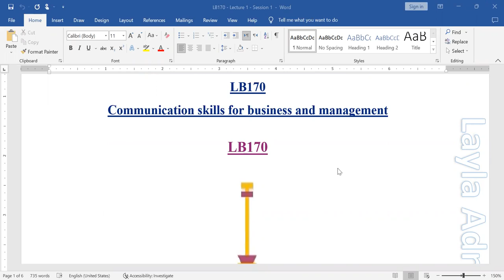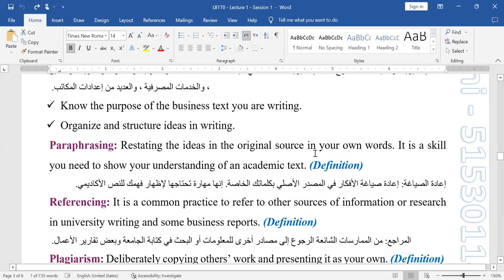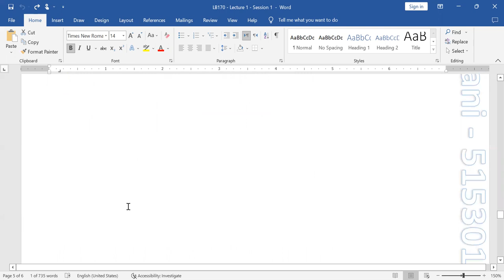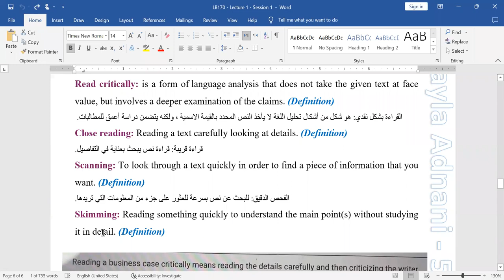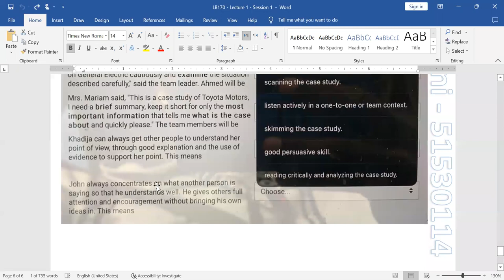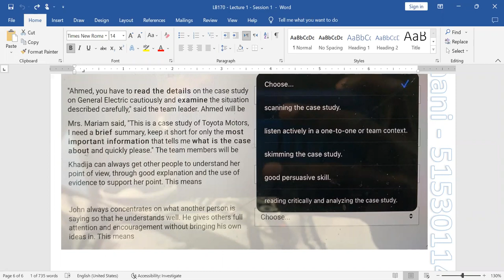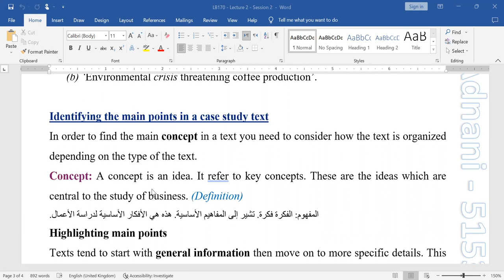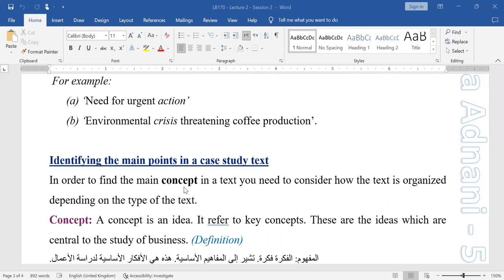LB170 Lecture 1 2 Session 1 2 Prepared By Layla Ad 51530114